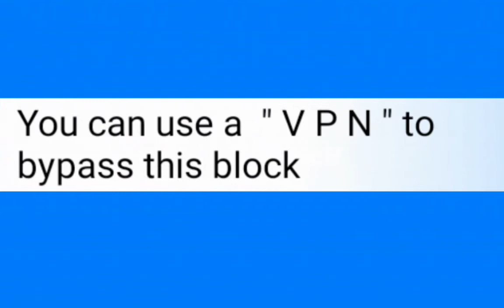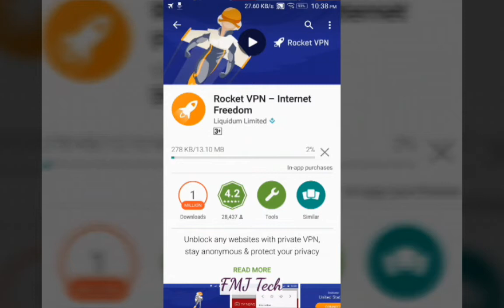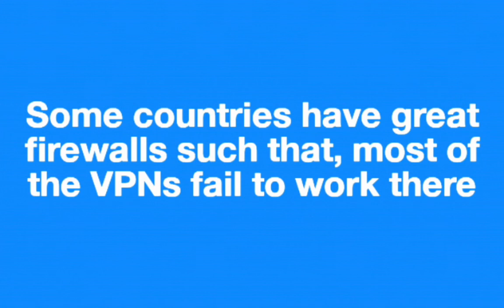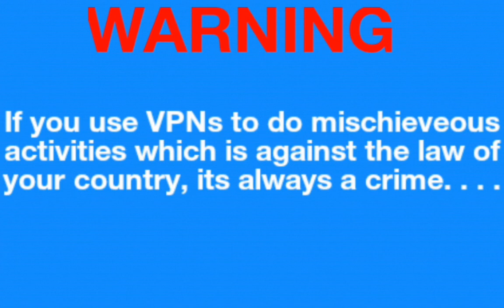Access Blocked Websites - Unblock The Internet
Access blocked websites. A VPN, or Virtual Private Network, allows you to access region-restricted websites, shield your browsing activity from prying eyes on public Wi-Fi, and more.

VPNs essentially forward all your network traffic to the network, which is where the benefits – like accessing local network resources remotely and bypassing Internet censorship

UNBLOCK THE INTERNET

SECURE YOUR CONNECTION

PROTECT YOUR IDENTITY